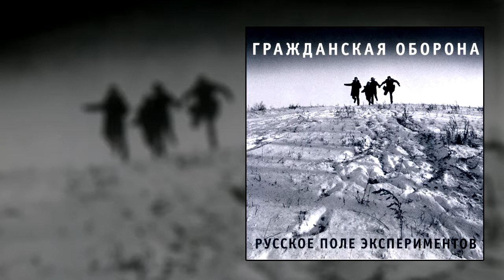гражданская оборона - все как у людей